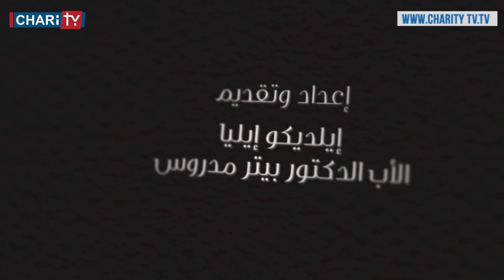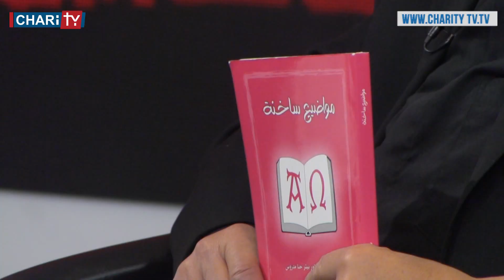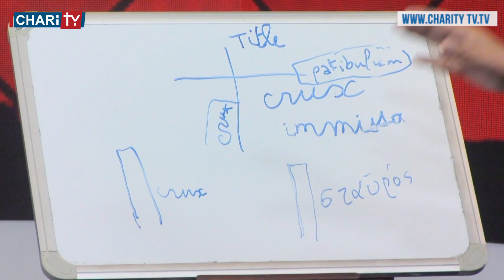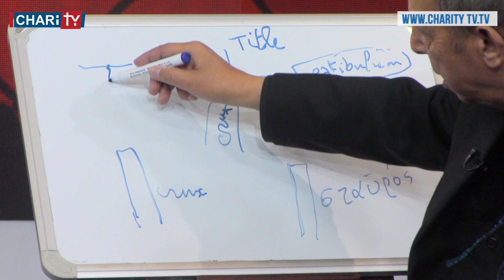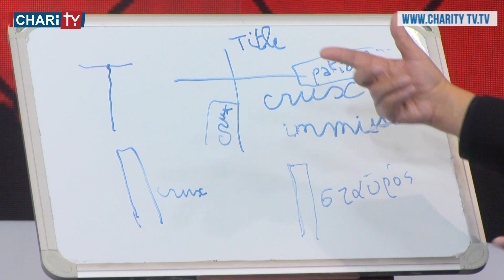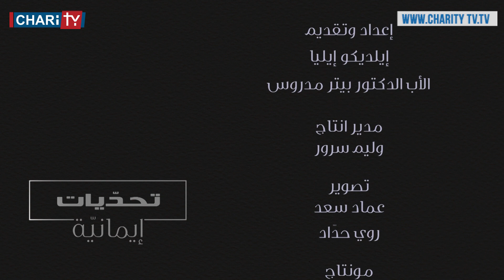لماذا نُكَرم الصليب ؟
برنامج تحديات إيمانية. برنامج تثقيف ديني إيماني  من سلسلة حلقات مكونة من عشرين حلقة. هدفه تثبيت إيمانك ووعيك تجاه عقائد مسيحية هامة ومواضيع وأسئلة جوهرية في صلب إيماننا المسيحي. الأجوبة هي من الكتاب المقدس مع الأب الدكتور بيتر مدروس. وبالنهاية لكل سؤال أو موضوع جدلي هناك جواب.

إعداد تقديم:
إلديكو إيليا

الضيف الدائم:
الأب الدكتور بيتر مدروس

إخراج:
بربر الحايك